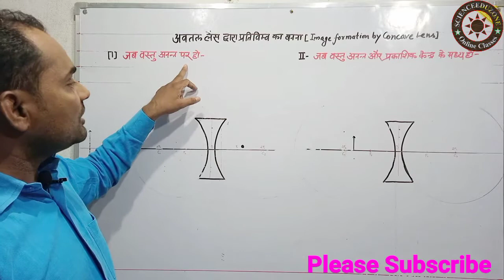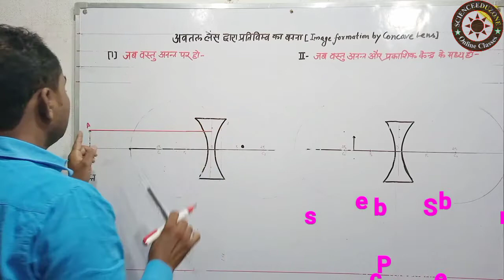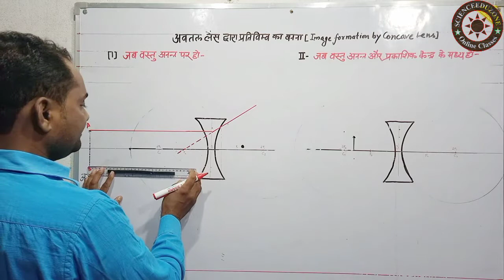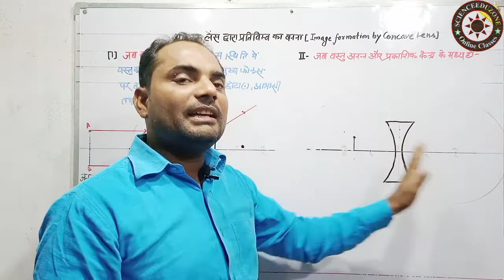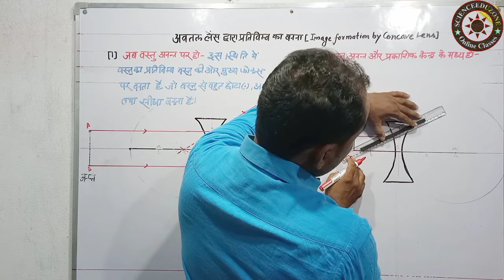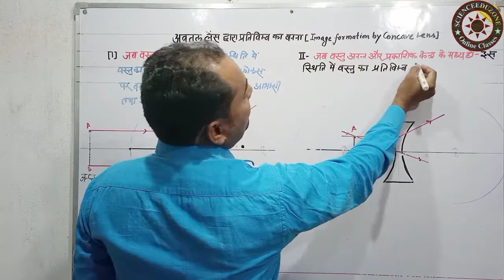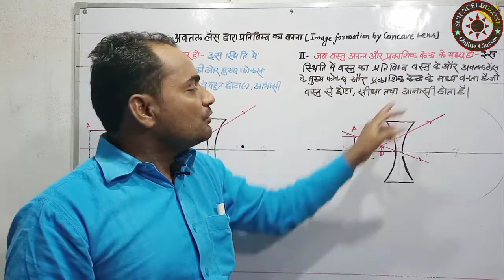Image Formed by Concave Lens अवतल लेंस द्वारा प्रतिबिम्ब का बनना